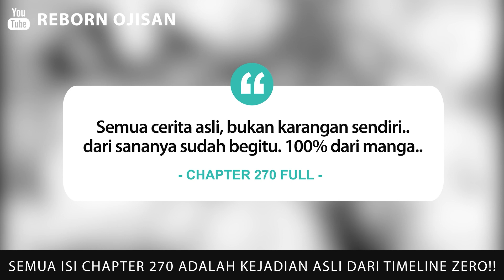TOKYO REVENGERS CHAPTER 270 FULL - DARK IMPULS SHINICIRO SANO! SANG RAJA PENGUASA DUNIA BERANDALAN!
Thumbnail by: @al_wwen | Twitter

00:12  Yare Yare Dawa

ARTS BY:
@Pabzart | Twitter
@uwurmy  | Twitter
@misumitsuya | Twitter
@Toman_official | Twitter
Ken Wakui Sensei

HARUCHIYO SANZU VS KAWARAGI SENJU
INUI SEISHU VS WAKASA IMAUSHI